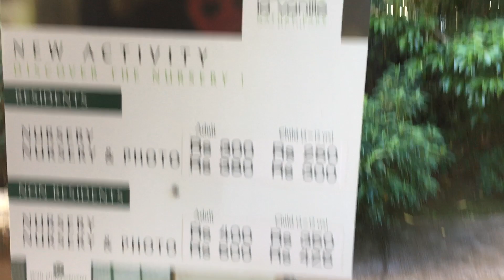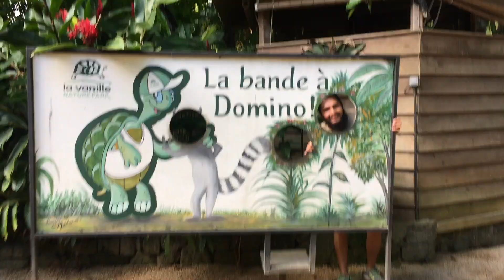Poor 350 Years Old Tortoise | La Vanille Nature Park | Mauritius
hello friends in this vlog i am going to show you guys the lavanillenaturepark which is located in mauritius. there are lots of animals over there like deers, alligators, crocs, tortoises, monkeys and many more. there are many tortoises which are 350 years old and many interesting things so sit back and enjoy the video.

hello friends this is Ravi Rastogi an indian living in Mauritius. So on this channel you guys will get to see some really cool and interesting vlogs of bollywood and its behind the scenes plus crazy  travelling vlogs,  delicious food vlogs, haunted vlogs, exploring cities and countries. Also you will get to see some cool and crazy stuff of my life and my surrounding. Spread love and happiness. keep supporting and loving.